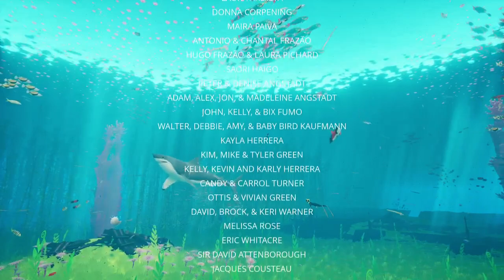Baer Plays Abzu (Ep. 4) - Fin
Baer plays Abzu, a new underwater exploration game from Giant Squid and Matt Nava, the art director behind Journey and Flower.

From the developer: "From the art director of Journey®, ABZÛ is a beautiful underwater adventure that evokes the dream of diving. Immerse yourself in a vibrant hidden world bursting with color and life as you descend into the heart of the ocean. But beware as you swim deeper as dangers lurk in the depths."